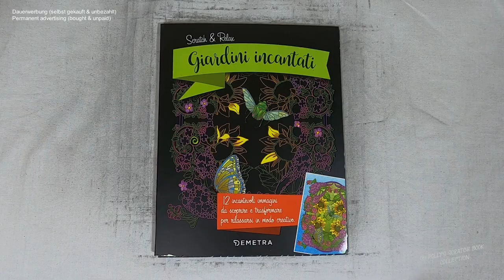ich kratze frei - bunte Koi Karpfen im Teich (Speedrun) I scratch painting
koifish I notalkingasmr I sleepmeditation I relaxing I relaxingsounds I scretch painting I scretchbook I no music I coloringbook I speedrun

🛒 kratze selbst 🛒
dieses Buch bei Amazon

 📖 Buch 📓
Scratch & Relax: Giardini incantati (Zauber-Gärten)
(laut Buchrückseite)
lustrazione di coperta: Mia Steingräber

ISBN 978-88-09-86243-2